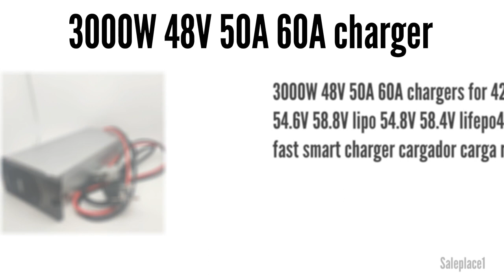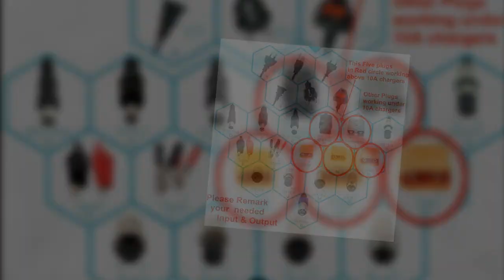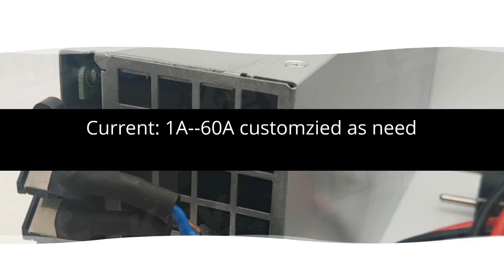3000W 48V 50A 60A charger 2023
3000W 48V 50A 60A chargers for 42V 50.2V 54.6V 58.8V lipo 54.8V 58.4V lifepo4 battery fast smart charger cargador carga rapida